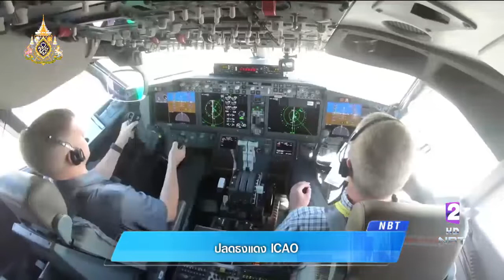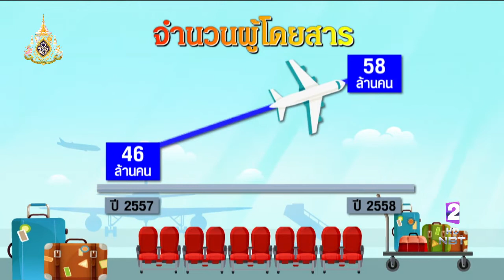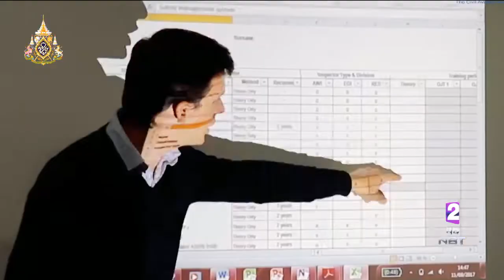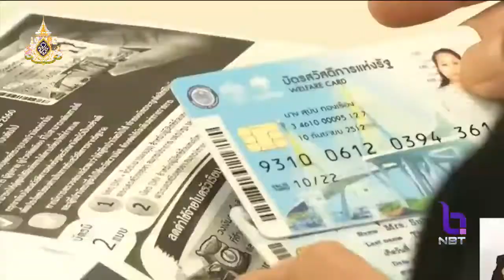ยกเครื่องแก้ไขปัญหาอุตสาหกรรมการบินทั้งระบบ รัฐปลดธงแดง ICAO สำเร็จ ภายในเวลา 2 ปี